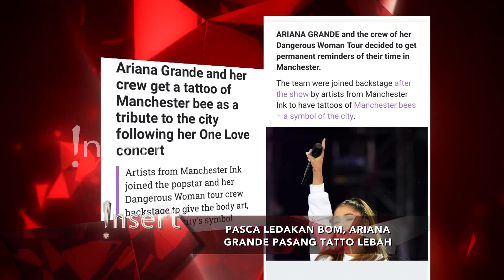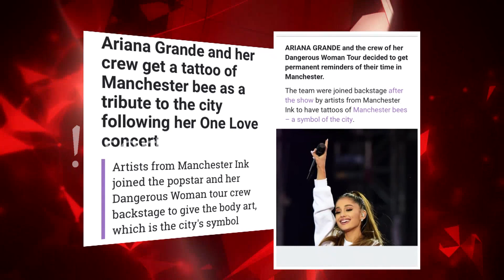ARIANA GRANDE PUNYA TATO BARU PASCA LEDAKAN BOM